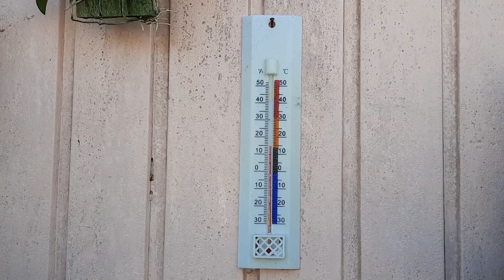Veja como estão as Orquídeas após 3 Semanas sem Regar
No vídeo de hoje vou mostrar minhas orquídeas phalaenopsis que cultivo na varanda e que estão há mais de 3 semanas sem receber rega.

Quanto tempo uma orquídea aguenta sem regar?

Devido ao clima úmido, com chuvas constantes e quedas brusca de temperatura, não consegui regar as minhas orquídeas com frequência. Minhas orquídeas phalaenopsis estão há 22 dias sem receber regas.

Regar orquídea no frio é bem mais difícil, pois é preciso cuidar muito com a temperatura, já que orquídeas molhadas no frio podem pegar fungos e perder folhas com muita facilidade. As orquídeas estão aguentado bastante e não desidrataram ainda porque tem muita umidade ambiente, isso faz com que as raízes consigam captar a umidade e se manter hidratadas.

Para saber como cuidar de orquídea phalaenopsis, ou como regar orquídea phalaenopsis no inverno, assista esse vídeo para saber mais detalhes.

▶️ PLAYLISTS DE VÍDEOS DO CANAL QUE RECOMENDO ASSISTIR!